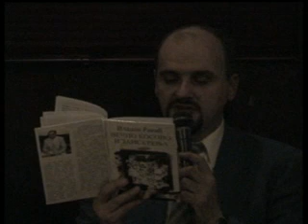VLADAN RAKIC u Berlinu Rest. SLAVA 2001. Cela promo.